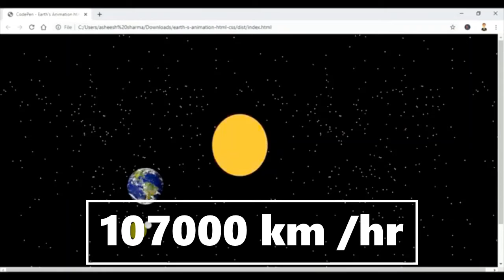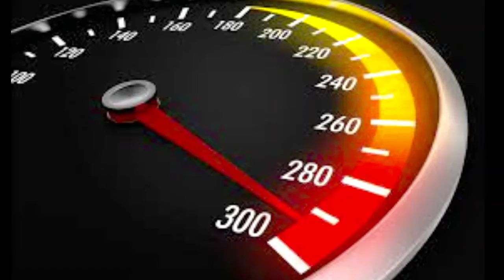Your real speed |നിങ്ങളുടെ യഥാർത്ഥ വേഗത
ഭൂമിയിൽ വേഗത പൂജ്യം
യഥാർത്ഥ വേഗത മണിക്കൂറിൽ 3,942,667.00 കിലോമീറ്റർ

നിങ്ങൾ ഈ വേഗതയിൽ സഞ്ചരിക്കുകയാണ്.